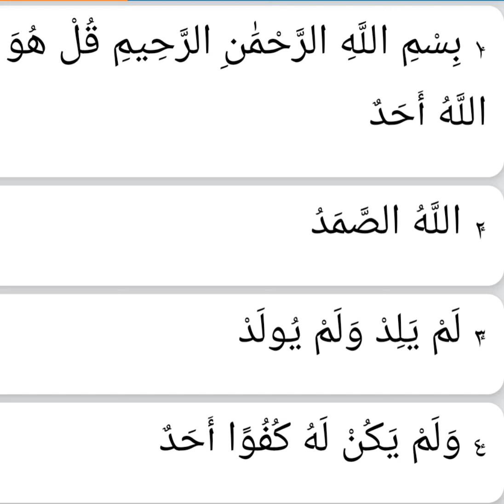Surah al ikhlas.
Aoa ye video shorts me bnai hy surah al ikhlas ki masha Allah sy bhot e achi video hy umeed krta hun apko video achi lgy gi video ko like kr dyn or mery channel ko subscribe kr dyn shukriya.

Assalam o alikum to all my faimly youtube members.Umeed karta hun k ap sub khairiyat say hun gye. Mera name yaqoob ali shah hy or me pakistan k city islamabad me rheta hun.mery youtube channel ka name hy yaqoobali shah hy.Un sub bhen bhaion ka bhot bhot shukriya jino nay mera youtube channel subscribe kiya mujy support kiya Allah pak in sub ko khush abad rakhay ameen.Or me requst karta hun k please mera youtube channel subscribe kar dyn jino nay nai kiya hua or meri video ko like b kar diya kryn shukriya mery youtube channel me ap sub ko bhot e achi achi video dikhny ko mily gi mery channel me different types ki video apko dikhny me mily gi.

My instagrame i d.